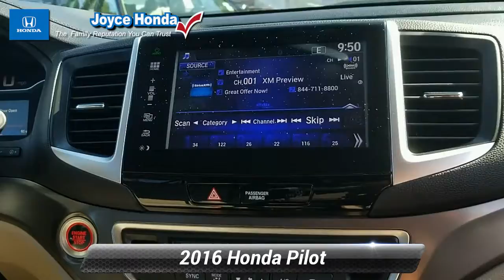Certified 2016 Honda Pilot EX, Denville, NJ P00751B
Joyce Honda

CARFAX One-Owner. Clean CARFAX. 2016 Honda Pilot EXHonda Details:* Limited Warranty: 12 Month/12,000 Mile (whichever comes first) after new car warranty expires or from certified purchase date (for HondaTrue Certified program), 60 Month/86,000 Mile (whichever comes first) beginning at the expiration of new vehicle Limited Warranty, if purchased within new vehicle limited warranty period (for HondaTrue Certified+ program)* Vehicle History* Roadside Assistance for the duration of the Certified Pre-Owned Limited Warranty. Up to two complimentary oil changes within the first year of ownership. SiriusXM 90-Day Trial* Transferable Warranty* Roadside Assistance* Powertrain Limited Warranty: 84 Month/100,000 Mile (whichever comes first) from original in-service date* Warranty Deductible: $0* 182 Point InspectionAre you looking for a reliable used vehicle near your home in Randolph, NJ? Joyce Honda has what you are looking for. We offer a massive stock of used cars, trucks, minivans, SUVs, and crossovers on our used car lot, so you are sure to find one that is perfect for your lifestyle! You will find great deals on automobiles from the top automotive manufacturers. Shop our used car inventory online or come in today to test-drive a top-quality pre-owned vehicle at Joyce Honda.

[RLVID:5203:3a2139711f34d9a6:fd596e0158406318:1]